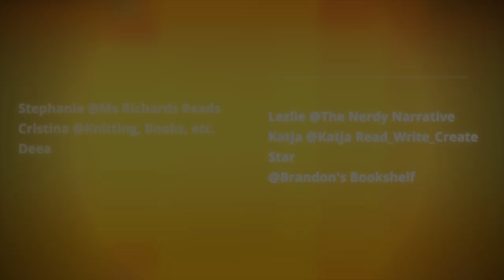Snow Country by Yasunari Kawabata || Why Read?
Welcome to the CodeX Cantina where our mission is to get more people talking about books! Was there a theme or meaning you wanted us to talk about further? Let's talk about Mono no Aware. "Snow Country" by Yasunari Kawabata is a masterpiece and helped earn him the Nobel Prize in 1968.